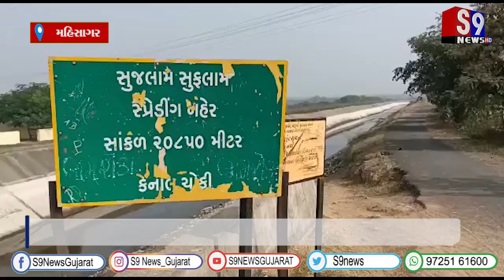મહીસાગર : કડાણા ડેમમાંથી સુજલામ-સુફલામ કેનાલમાં પાણી છોડતા ખેડૂતોમાં ખુશી